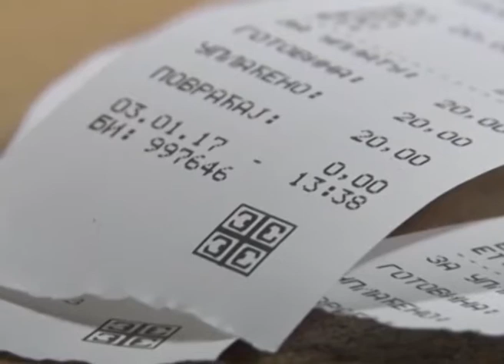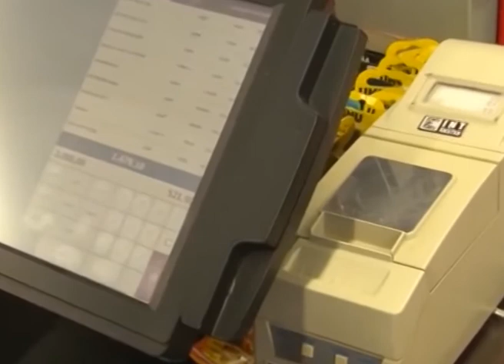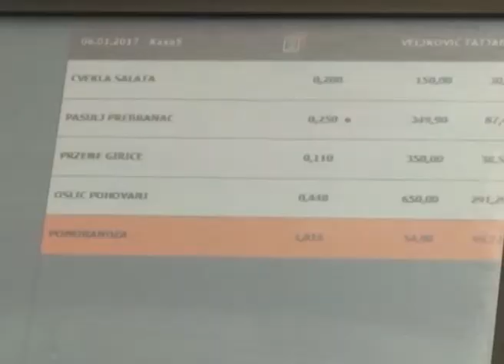Novi sistem fiskalizacije